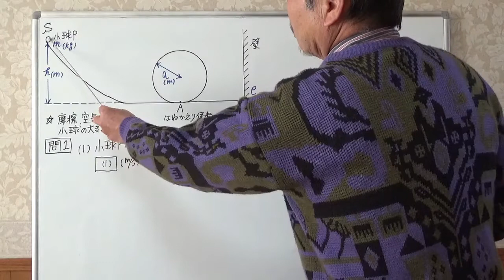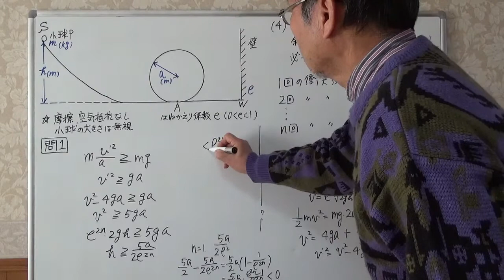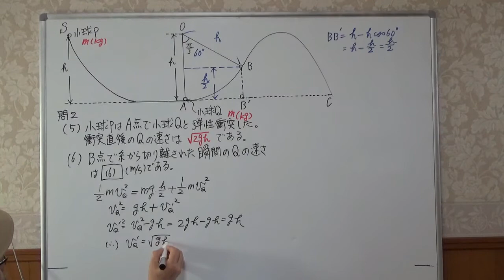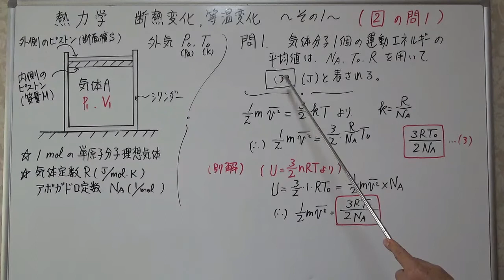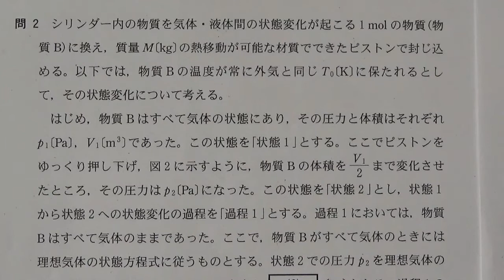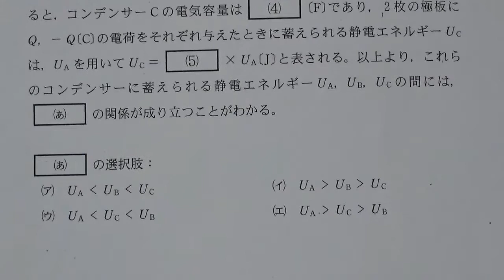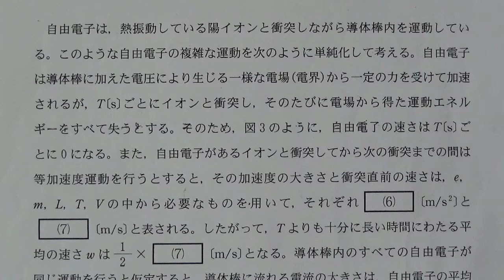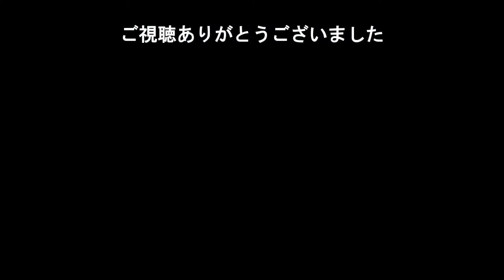北海道大学 2021年物理入試 全問題解説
1　力学
00:00    問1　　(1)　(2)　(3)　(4)
12:40    問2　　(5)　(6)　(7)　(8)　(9)

2　熱力学
30:32   　問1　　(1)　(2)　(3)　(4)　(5)
43:08       問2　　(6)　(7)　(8)

3   電磁気
51:51      問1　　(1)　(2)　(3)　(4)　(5)
01:04:03 問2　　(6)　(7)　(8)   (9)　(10)

★　北海道大学　2022年物理入試　全問題解説は
です。

3チャンネルがあります。